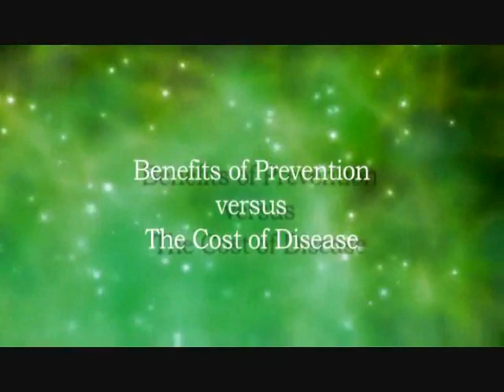Dr. Robert Puff on Benefits of Prevention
Benefits of Prevention vs. The Cost of Disease; Help for Single Parents; Overcoming Insecurities.